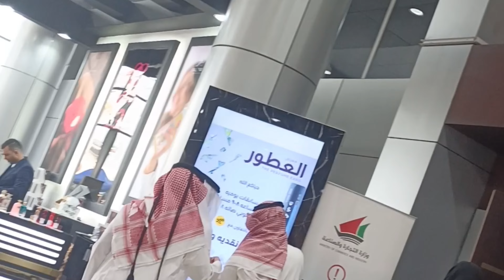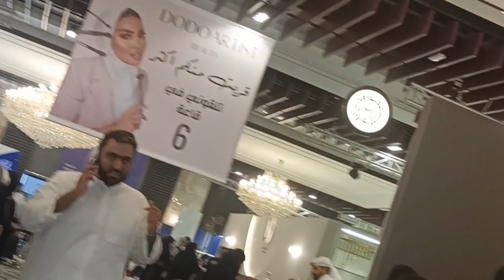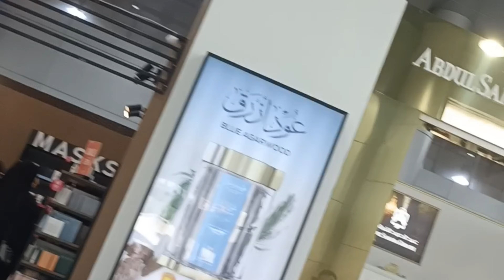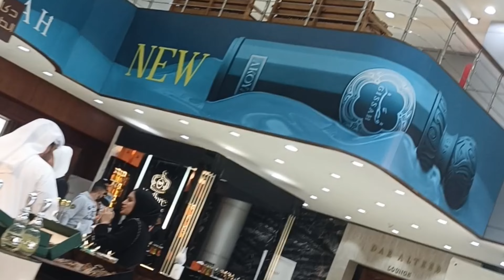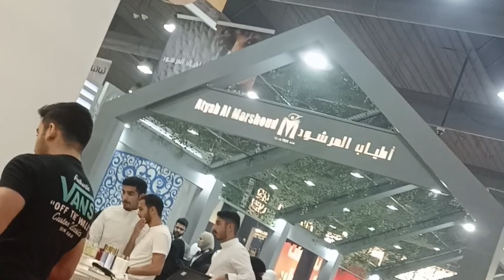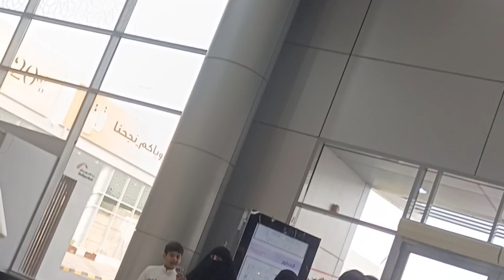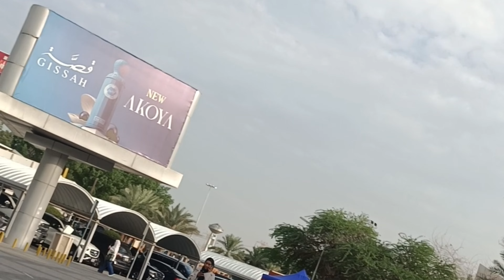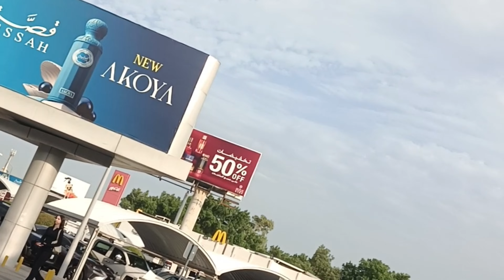90’S Love Hindi Songs 💘 90’S Hit Songs 💘 Udit Narayan, Alka Yagnik, Kumar Sanu, Lata Mangeshkar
90’S Love Hindi Songs 💘 90’S Hit Songs 💘 Udit Narayan, Alka Yagnik, Kumar Sanu, Lata Mangeshkar
সুপার লিগে রংপুরের প্রতিপক্ষ ব্রিসবেন-ইসলামাবা...
Parar Kakima Ebar khelbe Didi No.1TH...
star jalsha parivar award 2024 | titel song |s..
Tul Tuli vabi
টুল টুলী ভাবি || New Albu...
হাসি দেওয়া যাবে না চ্যালেঞ্জ || যে হাসি দিবে সেই.
فلوق بكويت مجك 1
Talk about animals every day's homepage# .
মানুষ দিয়া মানুষ বানাও Bangla Baul Gaan ।Ab...
The Gate Mall |American Fashion Mall InKu...
ইন্ডিয়া এলার্ট বাংলা | New এপিসোড 314 | Moha..
দুর্গাপূজা ছোটবেলা vs বড়োবেলা + || comedy..
daulat ko duniya salam karta hai
hindi ke andar
salman khan songs
90 hit song
abhi jinda hu to ji lene do bhari barsat mein.
bangladeshi gaan video gaan
dilbar janiya hindi gaan
hero tu mera hero hai song
hero tu mera hero hai villain jaisa kam hai
hindi 90 song
hindi song 2013
hindi song bulbula re bulbula
lata ke song
mann sundar today full episode
mere dhol sajna main tumse pyar karun
new hindi song
sona sona hai kahan
udit narayan bangla song
vimal wala video
नगला बेटा
हीरो नंबर वन
ইন্ডিয়া এলার্ট